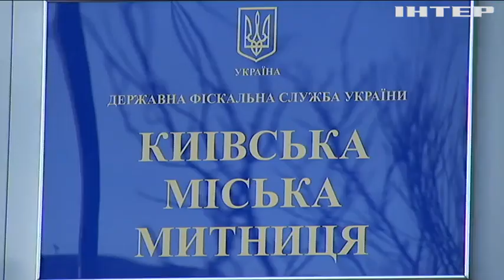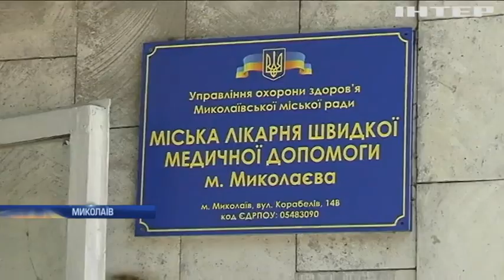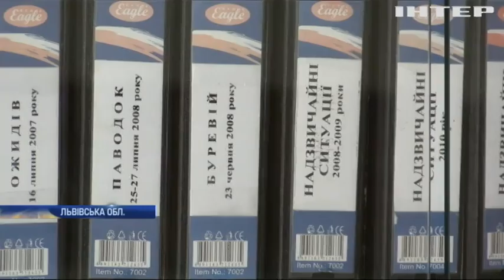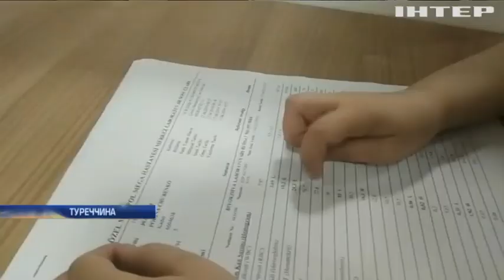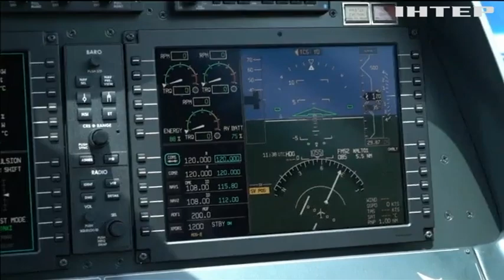Новости 9:00, выпуск за 19 июня 2019 года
Головні події на цю годину:
Курт Волкер готує переговори президентів України та США;
У США вилучили партію кокаїну на мільярд доларів